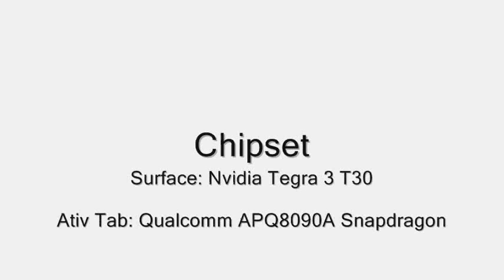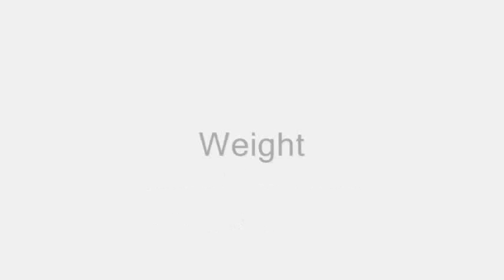Samsung Ativ Tab vs Microsoft Surface | Windows RT | Specs Comparison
Comparison on specs between Samsung Ativ Tab and Microsoft Surface.
This video is created by me(Sanjeev Saju).Music I used in this video is Jake Miller's Beast Mode(non-copyrighted).